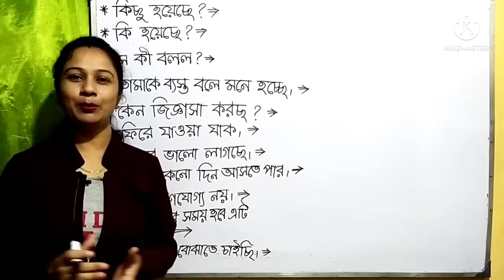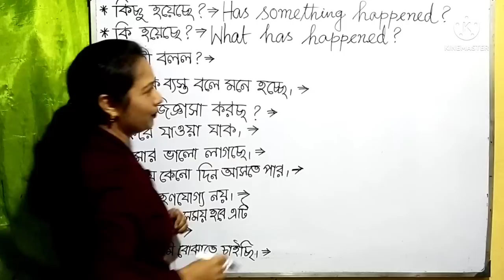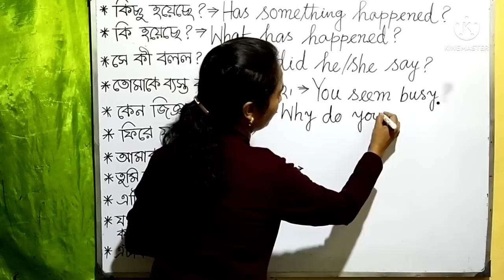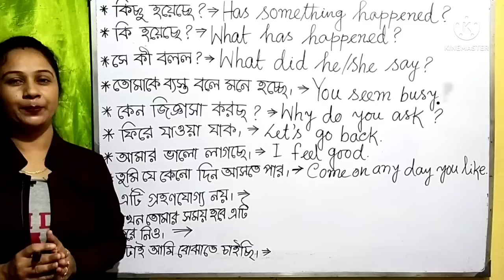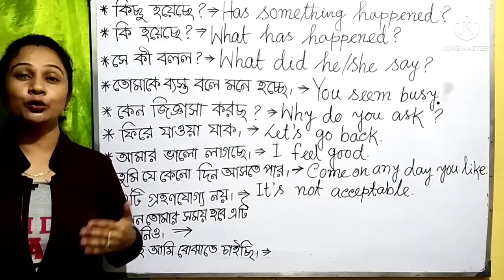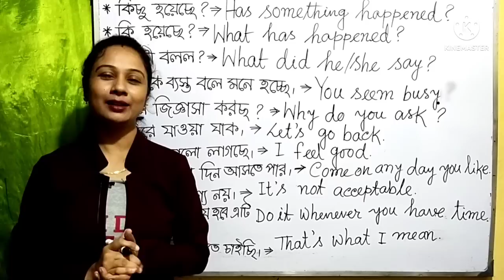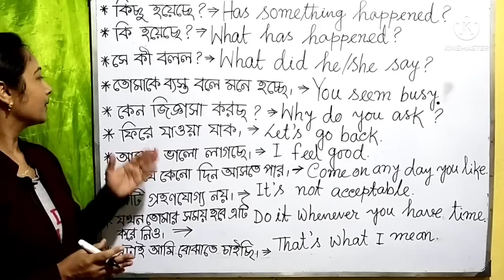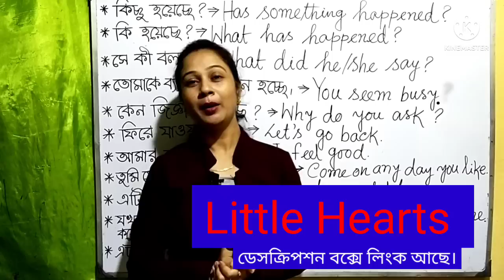How to speak English fluently | spoken English sentences for daily use